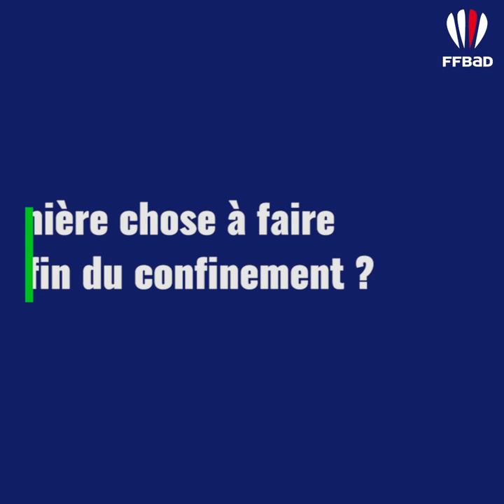GameofHome - Yaëlle HOYAUX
Comment Yaëlle Hoyaux occupe-t-elle ses journées pendant le confinement ? Découvrez la réponse dans notre nouvelle mini-série Game of Home !